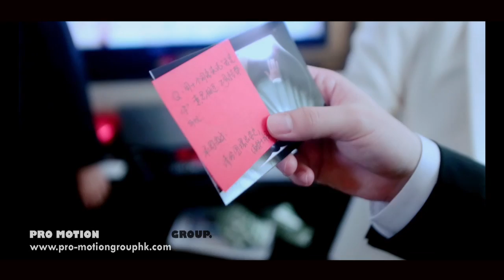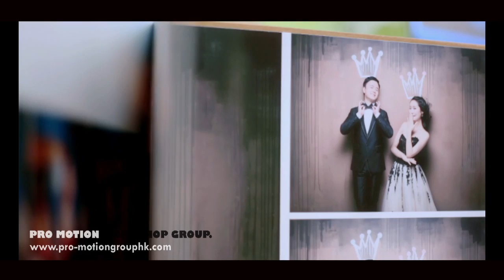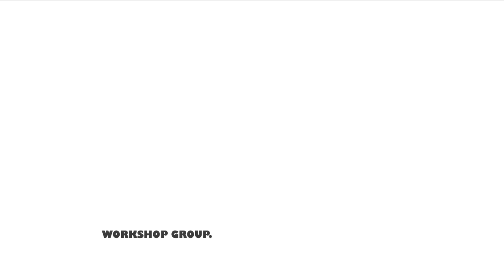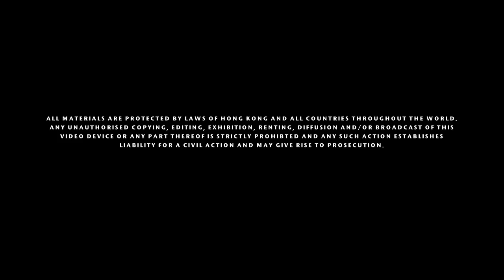PRO Motion Workshop Wedding Video - Vivian & Weito's Wedding 朝拍晚播 SDE (30 April 2016)